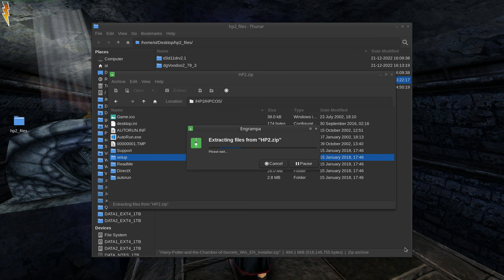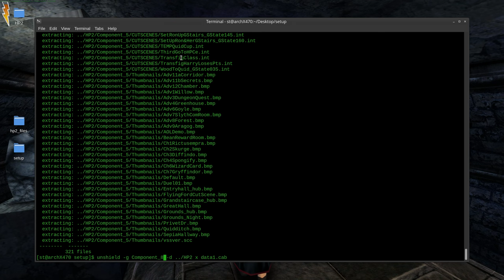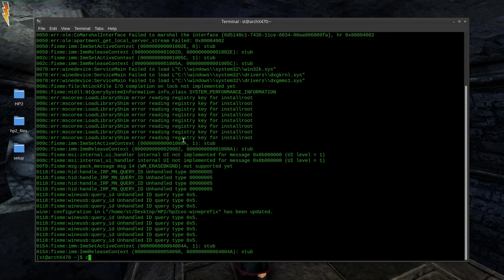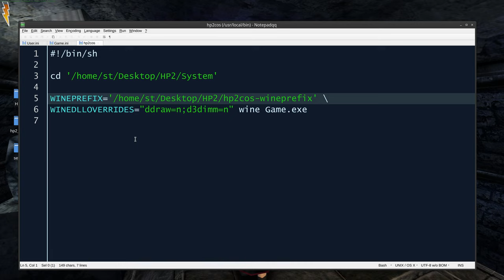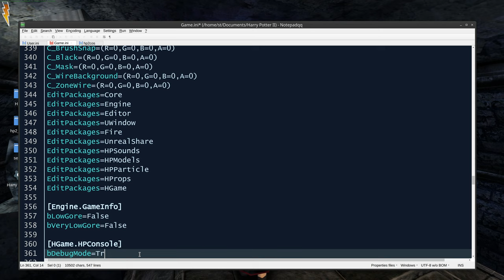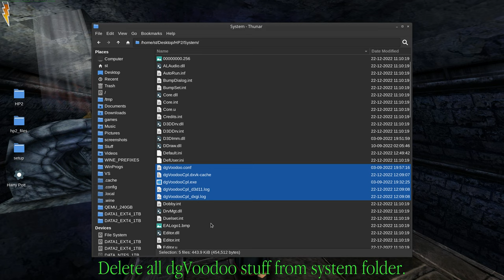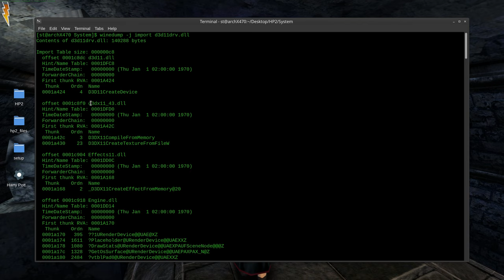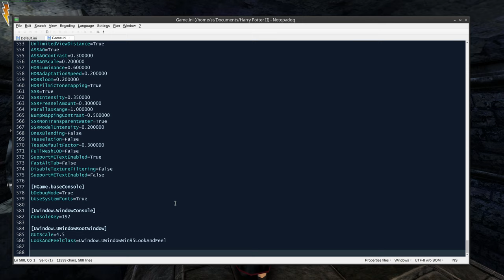Harry Potter Chamber Of Secrets setup Linux / Wine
Harry Potter Chamber of Secrets Linux Setup
DX11 renderer with ESRGAN textures
Stock DX7 renderer with dgVoodoo2

OS: Arch Linux / wine-staging 7.22
Kernel: x86_64 Linux 6.0.12-zen1-1-zen
CPU: AMD Ryzen 7 2700X Eight-Core @ 16x 4GHz
GPU: AMD Radeon RX 6900 XT (navi21, LLVM 14.0.6, DRM 3.48)
RAM: 32013MiB
GRAPH: AMDGPU - mesa-22.3.1-1 - DXVK-2.0.0/1.3.224
REC: SSR & OBS - Vulkan Game Capture
VIDEO: Vapoursynth - FFMPEG - Gimp - Imagemagick